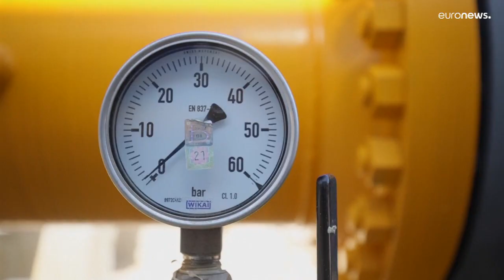Rússia fecha o gás à Europa a conta-gotas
Moscovo corta o abastecimento de gás natural ao gasoduto de Yamal mas o impacto será mínimo uma vez que a conduta praticamente não foi usada nos últimos meses